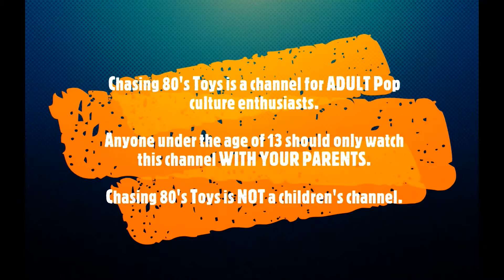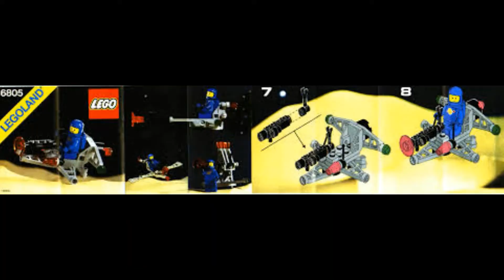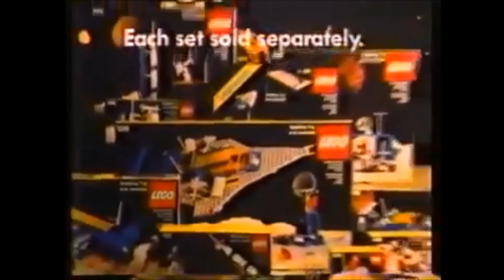Classic Space Lego sets from the 80's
A look at the Classic Space Lego sets in my collection.